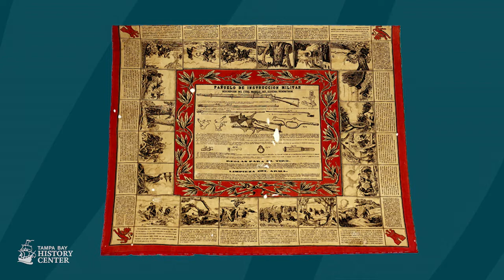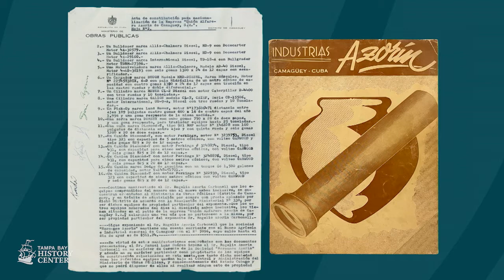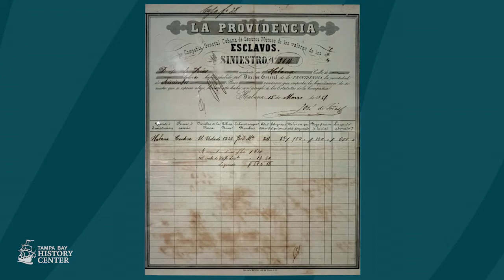Florida Conversations: Cuban Pathways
The History Center’s largest temporary exhibition titled “Cuban Pathways” recently opened in the Wayne Thomas Gallery. Visit the gallery and join award-winning journalist and communication strategist Lissette Campos as she shares a café Cubano (cafecito) and stories from the exhibit with curator Brad Massey, Ph.D., and Maruchi Azorín. The expansive exhibit covers 500 years of history through the lens of three families and illustrates the early connections between Tampa and the island nation.